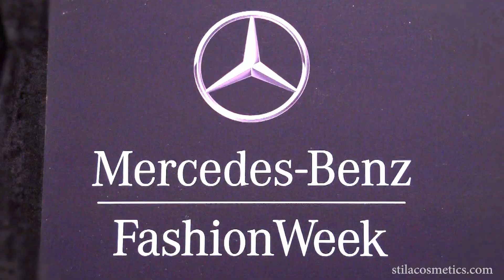Stila New York Fashion Week Fall 2012 - Day 1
Day 1 - With Sarah Lucero for the Lela Rose show